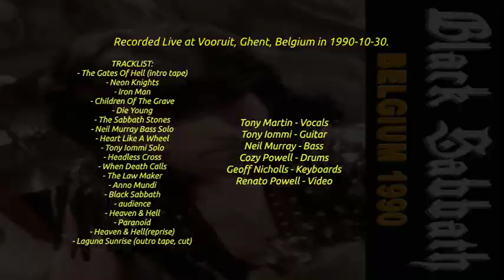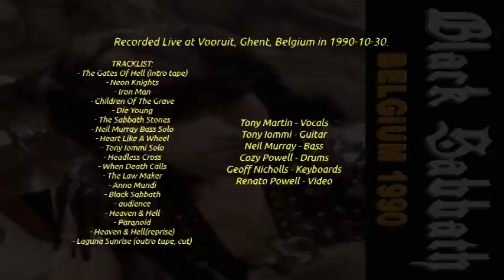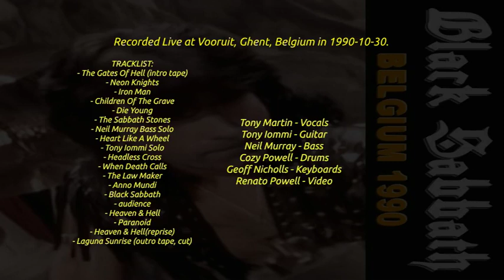Black Sabbath - 1990-10-30 - Belgium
Cozy Powell 4ever!

TRACKLIST

The Gates Of Hell (intro tape)
- Neon Knights
- Iron Man
- Children Of The Grave
- Die Young
- The Sabbath Stones
- Neil Murray Bass Solo
- Heart Like A Wheel
- Tony Iommi Solo
- Headless Cross
- When Death Calls
- The Law Maker
- Anno Mundi
- Black Sabbath
- audience
- Heaven & Hell
- Paranoid
- Heaven & Hell(reprise)
- Laguna Sunrise (outro tape, cut)